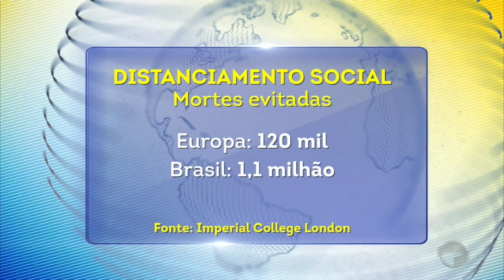Veja como foi a movimentação em Teresina após decreto